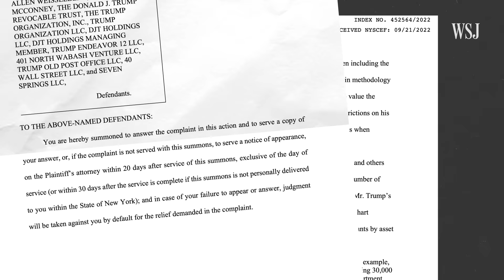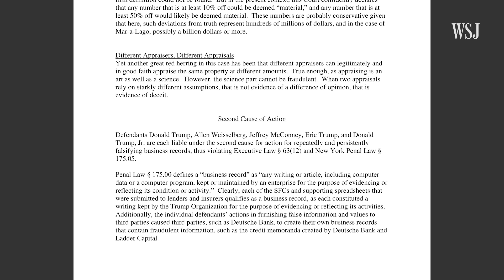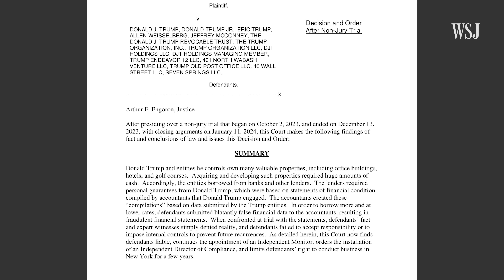Trump’s $355M Penalty: New York Lawyer Breaks Down the Impacts | WSJ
A New York judge ordered Donald Trump and his business to pay $355 million for misrepresenting his wealth for financial gain. Veteran New York trial and appellate lawyer Mark Zauderer explains what’s at stake for Trump’s business empire.

Photo Illustration: Annie Zhao

0:00 Trump penalized
0:39 Background on the case
2:22 The ruling
3:53 Trump’s business empire